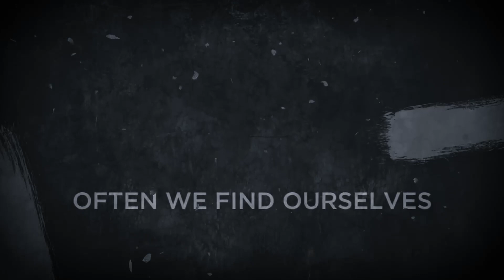Abide in...Laying Down Power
Continuing our season of Lent in:
John 10:14-18
With Pastor Dan Manning